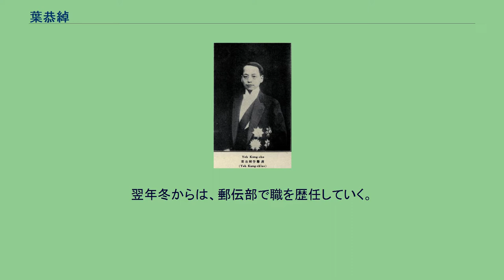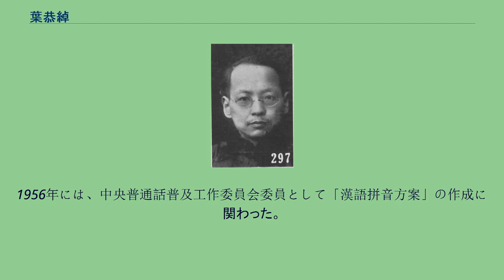葉恭綽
葉 恭綽（よう きょうしゃく）は清末、中華民国、中華人民共和国の政治家・文芸家。
北京政府において交通系と目された政治家である。
中華人民共和国建国後に、ピンインなど普通話の整備にも尽力した人物でもある。
字は裕甫、誉虎。
晩号は遐庵。
甥に葉公超。
21歳で京師大学堂（北京大学の前身）仕学館に入学する。
23歳で、湖北農業学堂の教員となった。
1905年（光緒31年）、湖北方言学堂教員を兼ねつつ、上海『時報』の湖北訪員（駐在員）をつとめた。
翌年冬からは、郵伝部で職を歴任していく。
1909年（宣統元年）、郵伝部承政庁庁長に昇進した。
その翌年に鉄路総局提調に昇格している。
同年7月に欧州へ事務視察に赴いた。
帰国後の1911年（宣統3年）9月、鉄路総局代理局長に任命された。
中華民国建国後の1912年（民国元年）5月、葉恭綽は、北京政府で交通部路政司司長兼鉄路総局局長に任じられた。
以後、交通系の政治家と目されるようになる。
同年、中国全国鉄路協会副会長にも任じられている。
翌年、交通部次長代理を兼任し、1914年（民国3年）6月には、交通部次長兼路政局長に昇進した。
しかし翌年6月、津浦鉄路に関する不正を疑われ、停職4ヶ月の処分を受けている。
同年12月、皇帝に即位しようとする袁世凱により、大典籌備処会弁に任じられたが、翌年に袁が死去すると、葉も失脚した。
1917年7月、葉恭綽は、張勲復辟を鎮圧しようとする段祺瑞から討逆軍総司令部交通処長に任じられ、安徽派の政治家となった。
段が中央で復権すると、葉は交通部次長兼郵政総局局長に任じられている。
しかし、翌年に西原借款が問題になると、借款を交通事業に波及させるべきでないと考えたために段と対立し、次長を辞任した。
一時欧州を視察した後の1920年（民国9年）8月、葉恭綽は、靳雲鵬内閣において交通総長に任命された。
その翌年3月に、上海工業専門学校などの各種工業大学を統合して交通大学を創設し、同大学の初代校長に就任している。
しかし、1922年（民国11年）4月の第1次奉直戦争で奉天派が直隷派に敗北すると、奉天派に近いと見られていた葉も、日本に一時亡命した。
1923年（民国12年）5月、葉は広州へ赴いて孫文（孫中山）の大元帥府に加わり、財政部長に任命されている。
その後も代理建設部長や鉄道部長をつとめた。
また、奉天派との関係から、孫文の命により、張作霖との交渉も行っている。
1924年（民国13年）11月、段祺瑞が臨時執政に復権すると、葉恭綽は北京政府において交通総長に任じられた。
張作霖が中国国民党の北伐に敗北するまで、その他各職を歴任している。
葉恭綽(『最新支那要人伝』1941年） 北京政府崩壊後の1929年（民国18年）、葉恭綽は、朱啓鈐とともに中国営造学社を組織した。
1931年（民国20年）、孫科が行政院長に任じられた際に、葉は国民政府鉄道部長に任じられた。
しかし、孫科とともに短期間で辞任している。
これ以降は、文物保護活動に主に従事し、国学館館長や全国経済委員会委員などを歴任している。
1939年（民国28年）には、香港で中国文化協進会の発起人となり、広東省の文物情報の整理に貢献した。
香港が日本軍に占領された際には、一時、その監視下に置かれたが、引き続き、主に香港に留まっている。
中華人民共和国成立後の1950年、大陸に戻り、翌年には中央人民政府政務院文教委員会委員に任じられた。
以後、中国人民政治協商会議全国委員会委員、同常務委員などを歴任した。
また1954年には、中国文字改革委員会常務委員として、「常用字分類簡化表」の作成に参与する。
1956年には、中央普通話普及工作委員会委員として「漢語拼音方案」の作成に関わった。
他方で、文物収集家としての活動も続け、回顧録等も残している。
1968年8月6日、北京にて病没。